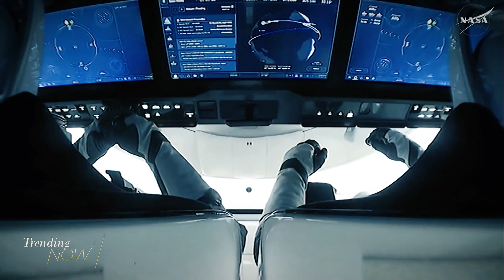NASA astronauts return to Earth after 9 months stranded on ISS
NASA astronauts Butch Wilmore and Suni Williams have returned to earth after being stuck in space for more than nine months.

Their Spacex capsule parachuted into the Gulf of Mexico early Tuesday evening, just hours after departing the International Space Station, the splashdown bringing their space saga to an end.